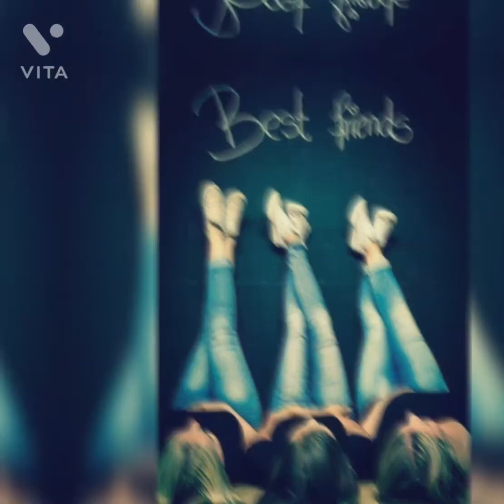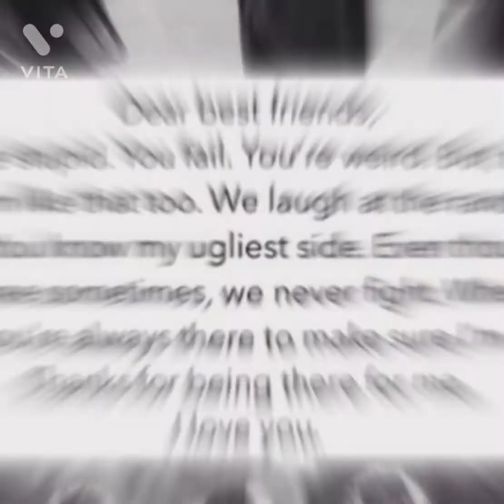Best friend forever | mashup songs | whatsapp status❣️❣️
Love you all my best friends ❣️❣️